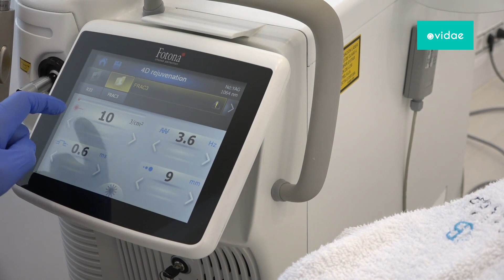Tratamiento recuperador de la piel tras el verano Láser 4D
El doctor Luciano Bascoy nos explica en qué consiste el tratamiento recuperador de la piel con láser 4D.